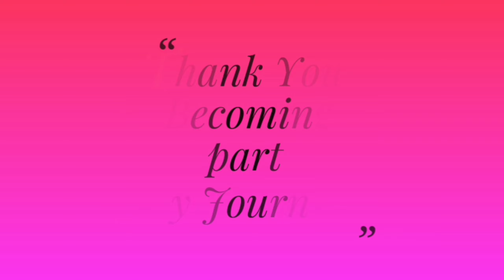Sameed Shikhar Ji Yatra/Maine Paras ke dar jab sameed shikhar🙏/My Dream Trip/ Jain Bhajan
Hi Guys

About This Video: In this Video I shared the special moment of my most favorite trip. This Video is really close to my heart. Hope You Also enjoyed the video as I enjoyed my time there.